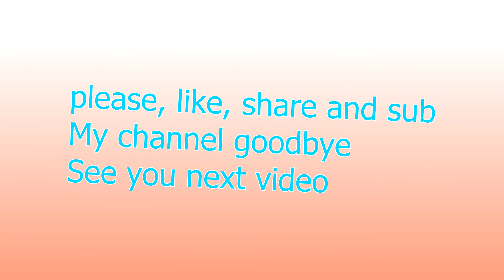tặng tranh Kydoni Phương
cái này là tranh tham gia event,nhưng nộp ko kịp nên bức này coi như là vẽ tặng
1)♪ Nightcore - Closer / Faded (Switching Vocals)
2/ vẽ : paint too sai
3/ wacom
4/  Edit: sony vegar
5/facebook của mình: Istumi Haru